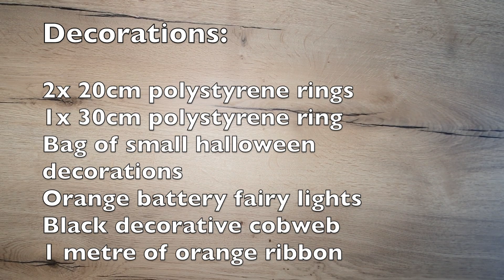How to Make a Light up DISNEY HALLOWEEN wreath for LESS THAN £20!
I saw the official Disney Store released a halloween wreath for sale for £33 (plus P&P). Whilst I love the original, I thought I would make my own!

This wreath cost me less than £20 to make and I've put a video together to show you how you can do it too!

Polystyrene rings: £3 each - Hobbycraft
Lights: £3 - B&M Bargains
Cobweb: £2.50 - B&M Bargains
Small decorations: £2 - B&M Bargains
Orange ribbon: £0.70 - Hobbycraft

Total cost to make: £17.20